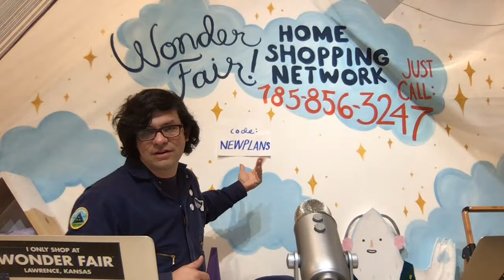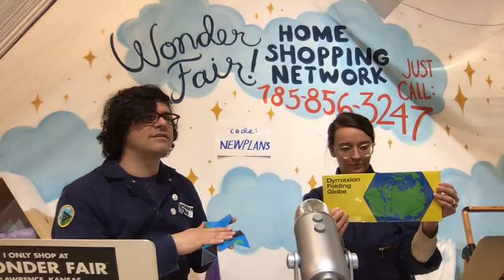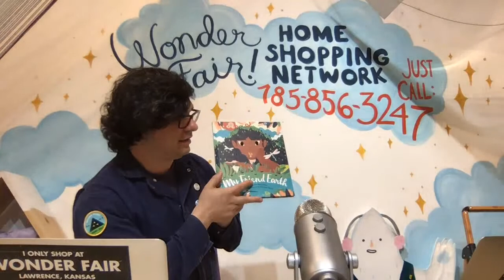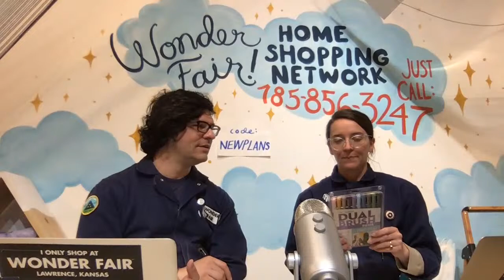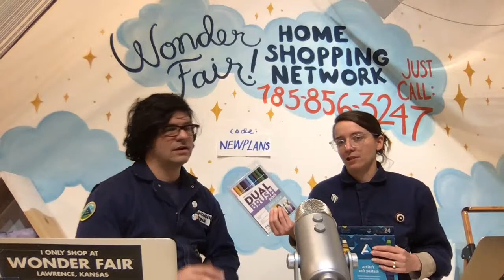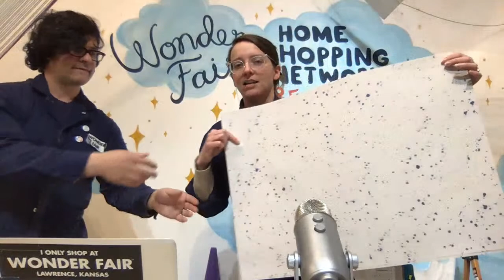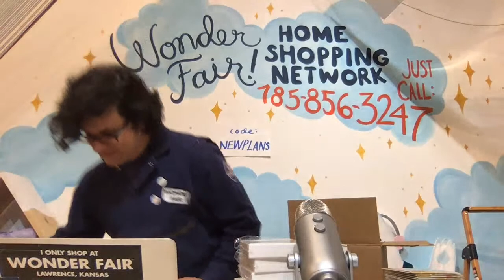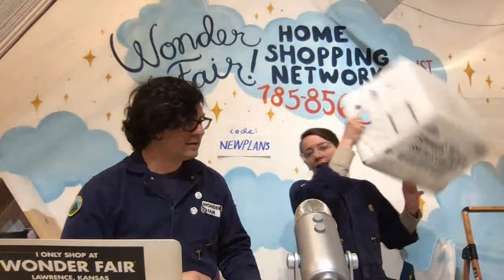Wonder Fair Home Shopping Network 4/23 Live Broadcast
• Contact-less pickup at our front door
• Free delivery in Lawrence
• Flat $3 shipping to anywhere in the USA